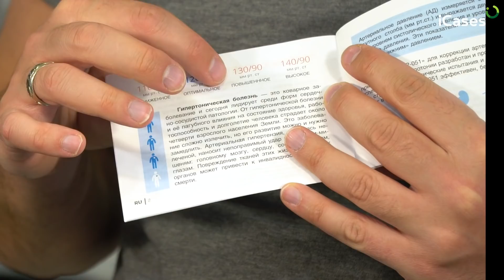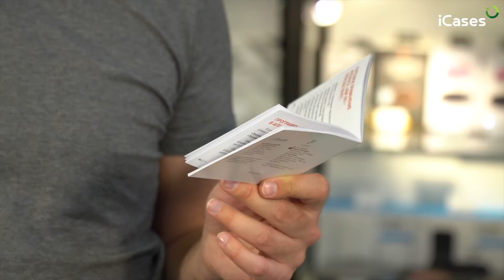Shvabe ABP-051 — нормализует ваше артериальное давление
Так или иначе, но каждый из нас сталкивался с перепадами артериального давления. У кого-то резкое понижение или повышение давления носит временный характер, а у кого-то может принимать хронические формы.
Shvabe ABP-051 представляет собой устройство медицинского назначения для коррекции артериального давления посредством электрических импульсов. Он выполнен в виде браслета и оснащен двумя электродами, которые воздействуют на сосудодвигательный центр сериями электрических импульсов.
❤️ Помощь при гипертонии и гипотонии. Доведение АД до нормальных значений.
❤️ Помогает метеозависимым людям легче переносить изменения в погоде.
Улучшает самочувствие на новом месте и при резкой смене климата или часовых поясов.
❤️ Помогает при стрессах.
❤️ Подходит для любого возраста, от подростков до пожилых.
Такое устройство обязательно должно быть в каждом доме, в каждой семье. Это отличный подарок для ваших родителей.
❤️ Гаджет имеет компактные размеры, его легко брать с собой на работу, отдых или в командировку. Рекомендуемый курс 14 дней по 1-3 разу в день, уделяя на стимуляцию по 6 минут.
❤️ БОНУС! Получите 1 год бесплатных консультаций на сервисе DocDoc при покупке девайса!

❓❓❓Не забывайте оставлять вопросы, пожелания или ваше мнение по теме и обозреваемому продукту в комментариях, ответим всем!❓❓❓

Остались вопросы?

Звоните, сориентируем по ассортименту!

Адрес магазина: г. Москва, м. Таганская (кол.) ул. Нижняя Радищевская 10 стр 1.